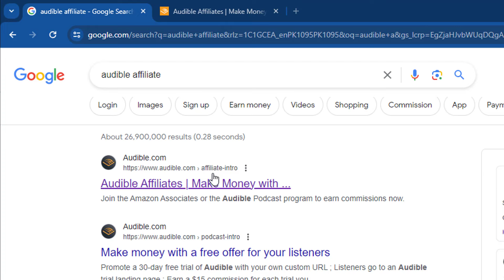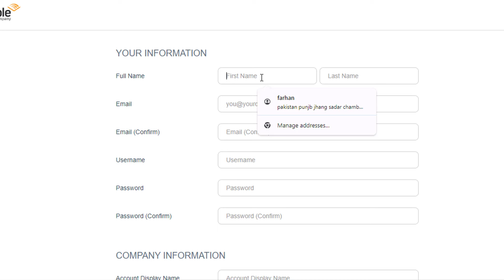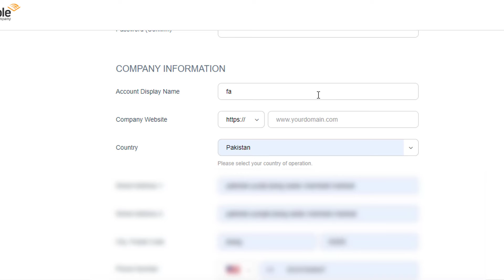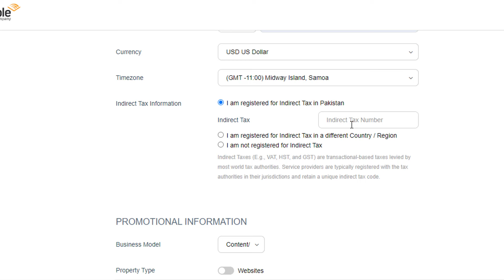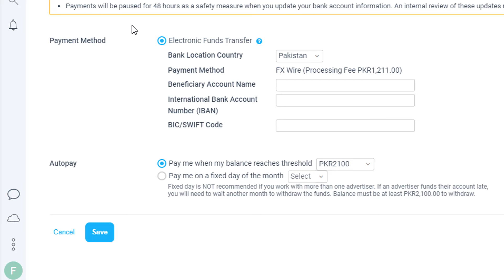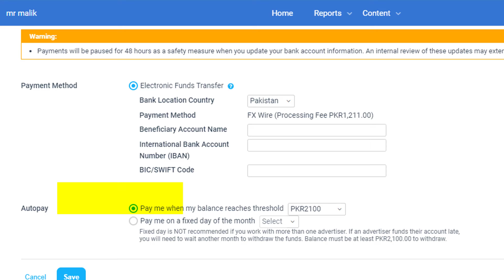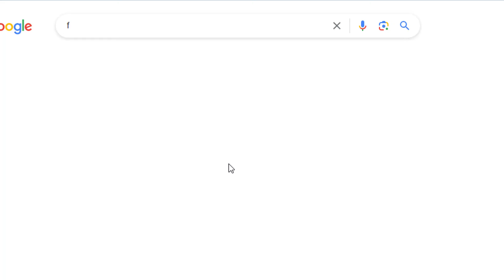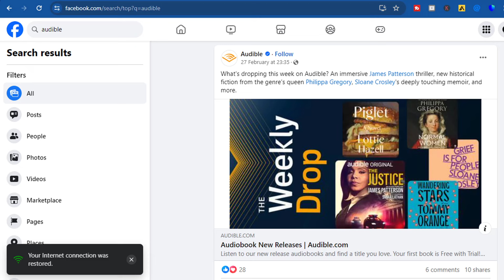Earn $15 daily with amazon audible affiliate program || Online earning without investment 2024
Welcome to @learnnearnwithfarhan
Today in this video we discussed how you can  earn $15 daily with the Amazon Audible affiliate program. Learn how to make money online without any investment.

_____________/SOCIAL LINKS\______________